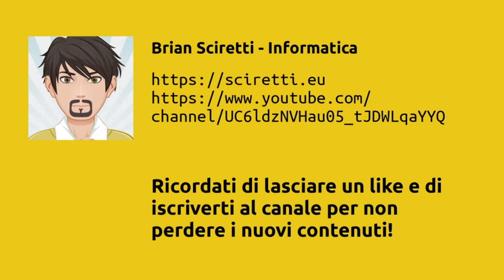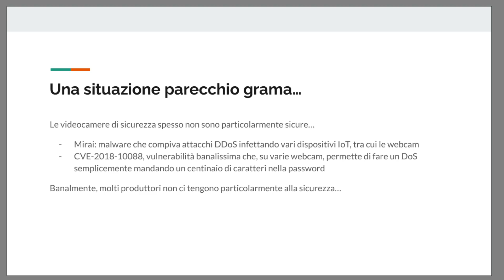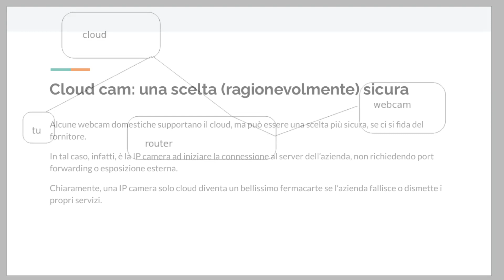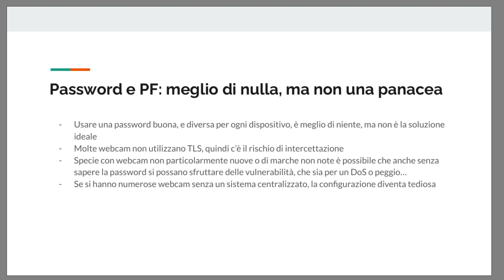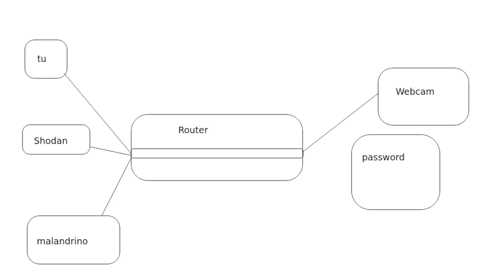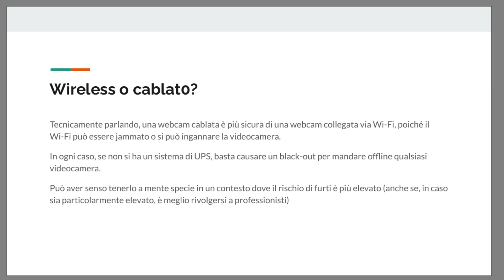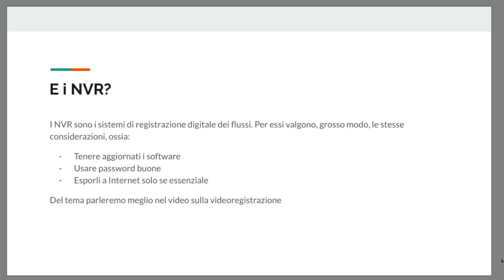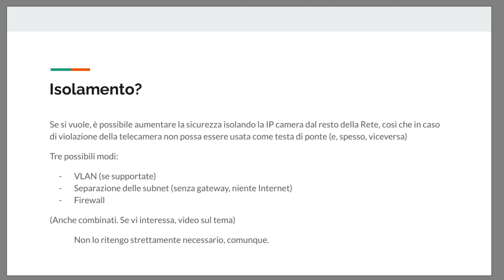Non farti spiare dalla webcam!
Oggi, nella puntata 2 parliamo della sicurezza della sorveglianza via IP camera da un punto di vista teorico.

Vuoi sostenere questo corso? Sentiti libero di offrirmi un caffè!
Monero: 42zYshF2CunEgWDiMHTyuoQRniWvYPUPH5etMtd7y19zEuWW79W8B6LiNzxfmCLo52EkXuEhpXxGVLY6B3dWnt5NM4w3Sy8
Per adesso il canale non è monetizzato, quindi le pubblicità che vedete portano soldi solo a Google :)